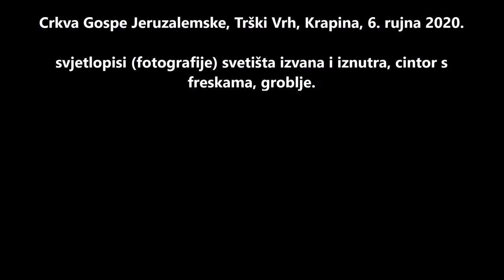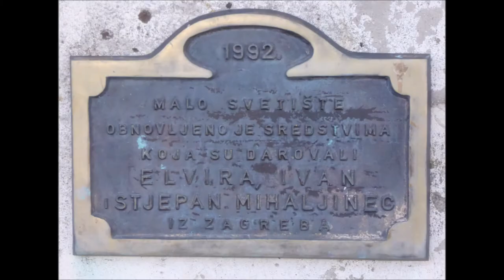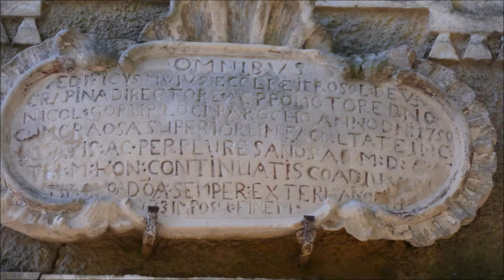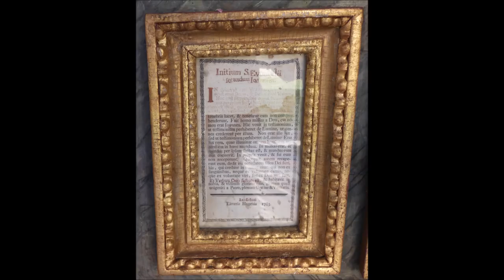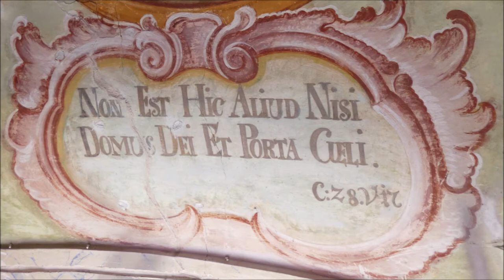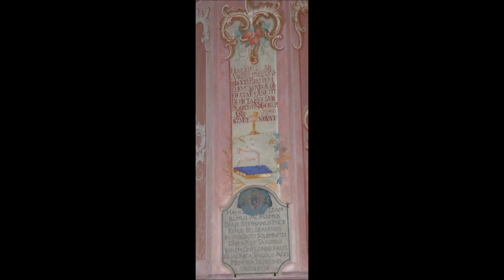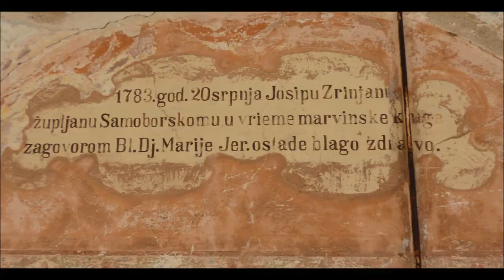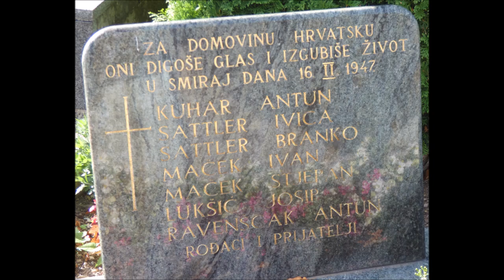Crkva Majka Božja Jeruzalemska, Trški Vrh, Krapina, 6.9.2020.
Svetište Gospe Jeruzalemske na Trškom Vrhu iznad Krapine. Groblje.